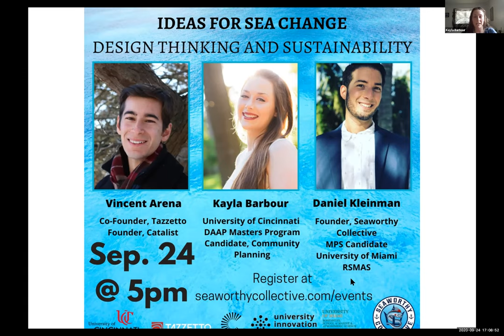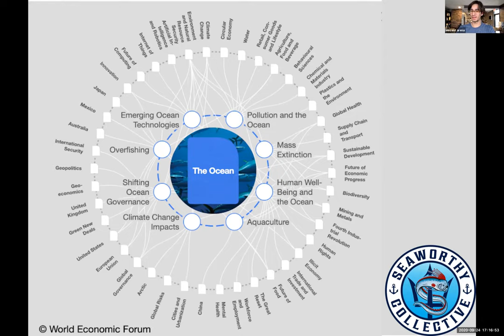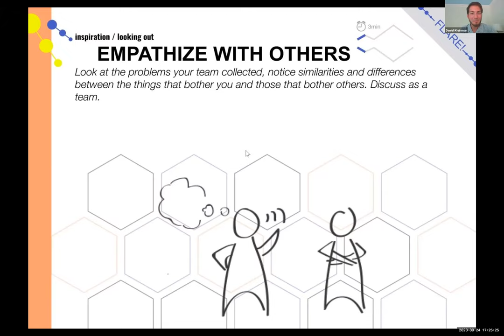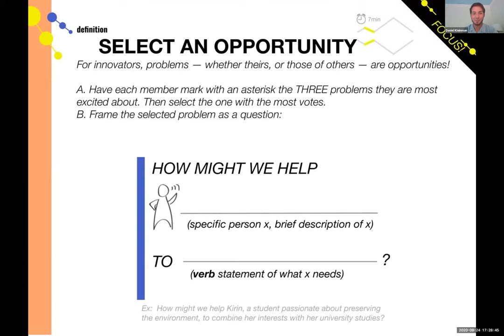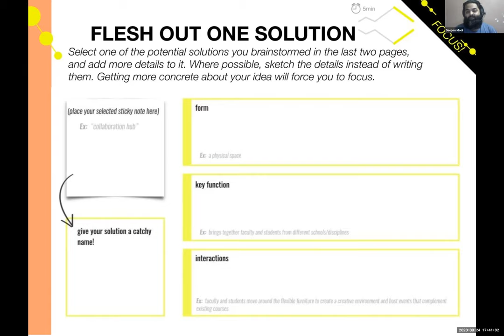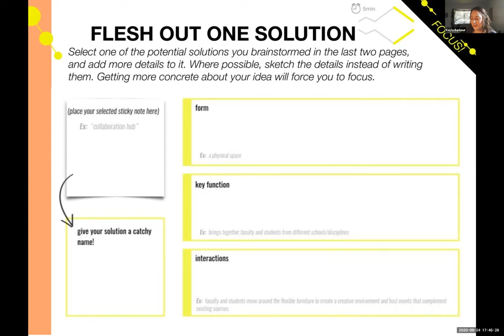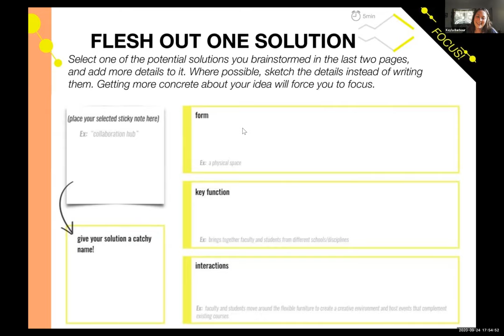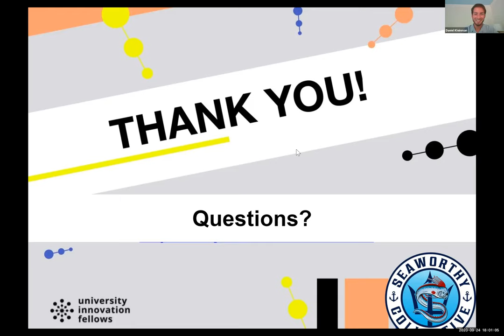Ideas for Sea Change: Design Thinking and Innovation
Learn new ways to approach problems from out of the box thinkers, innovators, and doers! The issues facing the oceans need new approaches, fresh ideas, and Sea Change Makers (that's you)!

About our panel:

Vincent Arena
Co-Founder, Tazzetto & Founder, Catalist

Vincent Arena is a systems designer and social entrepreneur with a passion for sustainable problem solving. After receiving a dual degree in Mechanical Engineering and Design, Innovation, and Society from Rensselaer Polytechnic Institute (RPI), Vincent has spent the last two years building organizations and businesses centered around the UN Sustainable Development Goals and regenerative economy. Vincent currently serves as a co-founder of environmentally and culturally sustainable coffee company, Tazzetto, Director of Climate Action at the United Nations Association of Long Island, and founder of early stage startup Catalist.

Kayla Barbour
University of Cincinnati DAAP Masters Program Candidate

Kayla Barbour launched as a University Innovation Fellow in Spring 18' while attending Berea College, located in the beautiful eastern knobs of Kentucky. While studying as a Technology and Applied Design major, Kayla worked in the Berea College Office of Sustainability as the Waste Diversion Program coordinator and was a member of cohort 14 in the Entrepreneurship for the Public Good (EPG) program under Dr. Peter Hackbert. Recognizing an opportunity to reduce food waste by digitizing the recording and management process in the college dining hall- Kayla recruited an interdisciplinary team of students, staff, and faculty dedicated to influencing student waste behaviors through learning and visual nudging. Using the Innovator's Toolkit to teach Design Thinking to students and staff, Kayla led a series of UIF and EPG sponsored workshops to engage campus with the new WOMbat system (Waste Operations Management, behavior altering technology) while gathering insights about consumer preferences in the dining hall. The results of this project enabled students to have more decision-making power over meal offerings, in addition to reducing the time and hassle of properly recording food waste. Kayla is currently studying for a Masters in Community Planning at the University of Cincinnati DAAP program. When not talking trash or sustainability, Kayla enjoys hiking with her dog Leto and living a holistic lifestyle. Her professional interests include urban design, adaptive reuse building projects, green infrastructure, and green-forward policy making.

Daniel Kleinman
Founder & CEO - Seaworthy Collective

Daniel Kleinman is Seaworthy Collective's Founder and CEO. Daniel received his Bachelor of Science in Mechanical Engineering from the University of Florida, focusing on ocean technology while following a passion for exploring and understanding the oceans. As an undergraduate, Daniel interned with the Woods Hole Oceanographic Institution and became a University Innovation Fellow. After graduating in 2015, Daniel spent two years as a Pilot & Test Engineer for Bluefin Robotics' Bluefin-21 unmanned underwater vehicles in Boston. Daniel spent the following three years in San Diego as a Contractor for the Navy contributing to mechanical engineering R & D for maritime systems. Daniel recently started his Masters studies in Exploration Science at The University of Miami RSMAS. Daniel created Seaworthy Collective in early 2020, channeling his passion, network, and wealth of industry knowledge to help empower a community of current and aspiring ocean innovators and entrepreneurs.